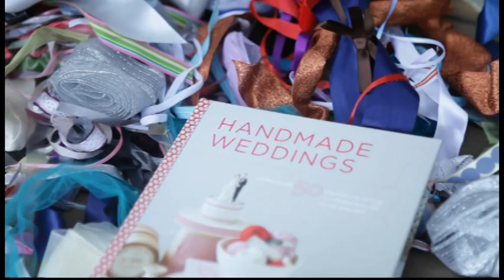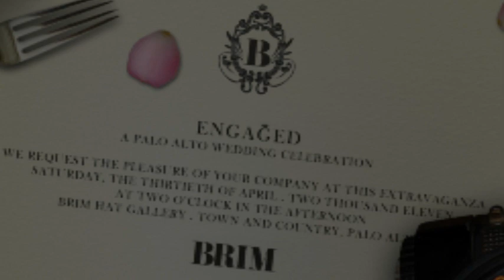Engaged! at Royal Bloom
Got together to prepare for their April 30th event: "Engaged!- A Palo Alto wedding collective celebration."
Please join us on April 30th at BRIM Town & Country in Palo Alto, CA. 2-7pm.

Video clips provided by Colson Griffith Photography and Nathan Lewis (fotomokio)
Produced by FOTOMOKIO 2011